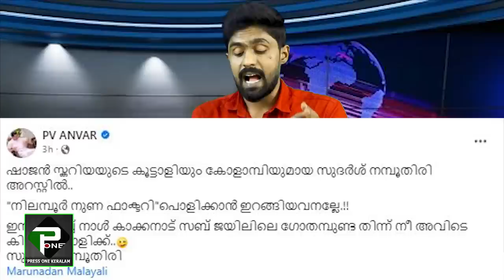മറുനാടൻ മലയാളിക്ക് വീണ്ടും തിരിച്ചടി| ഒരു ജീവനക്കാരൻ അറസ്റ്റിൽ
പിന്തുണക്കാൻ വന്ന ശശി തരൂരും എയറിൽ